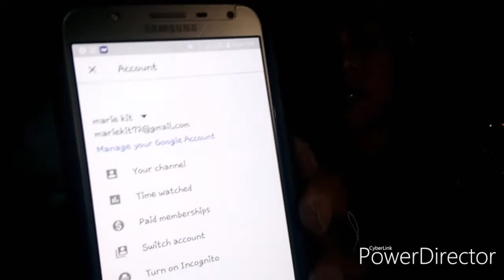English only Whisper Challenge! 😂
Napa-vlog kami after ng client meeting for our hosting party event. Laughtrip to with Marie Kit 😅😂😘
Please like my fb page: Amazing Julia 💋